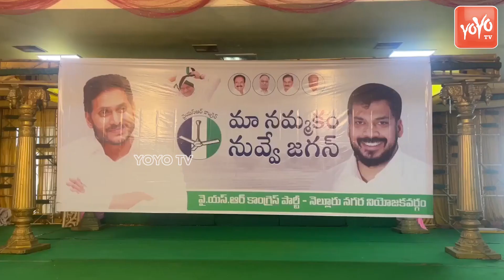Former Minister Anil Kumar Yadav At Maa Nammakam Nuvve Jagan Program In Nellore City | YOYO TV NEWS